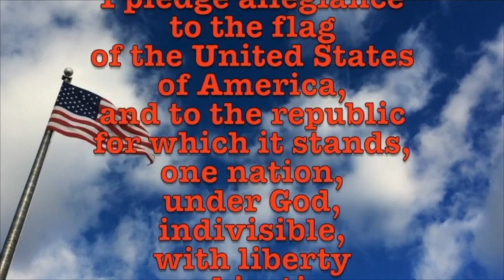January 31, 2023 February Facts